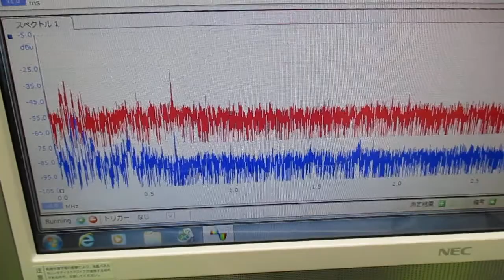メガヘルツの超音波発振制御プローブを利用した実験動画 ultrasonic-labo